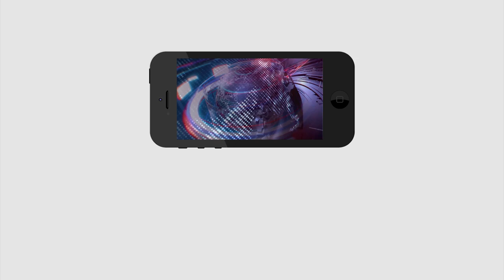AP CM Jagan Distribution of Cheques to Agrigold Victims |.అగ్రిగోల్డ్ బాధితులకు ఏపీ సర్కార్ అండ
నేనున్నా. నేను విన్నా అంటే ఏంటో అనుకున్నాం...నిజంగానే ఉన్నాడు...